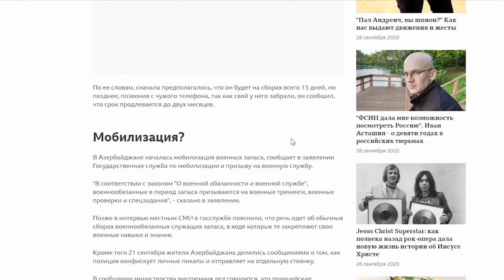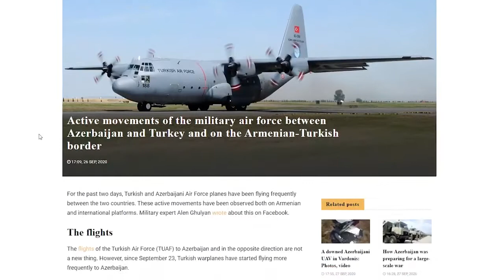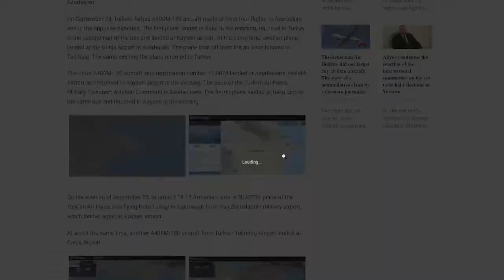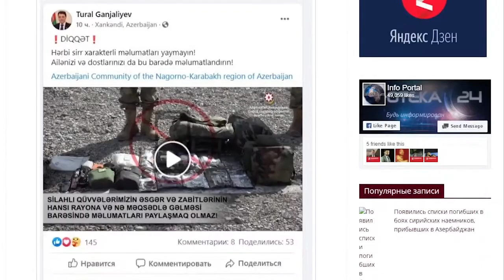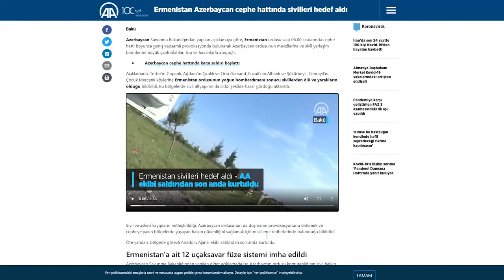Solid evidence that Azerbaijan has launched a thoroughly planned attack on the Nagorno-Karabakh